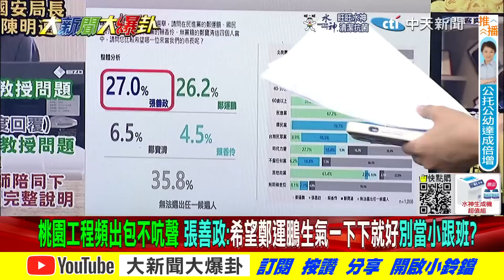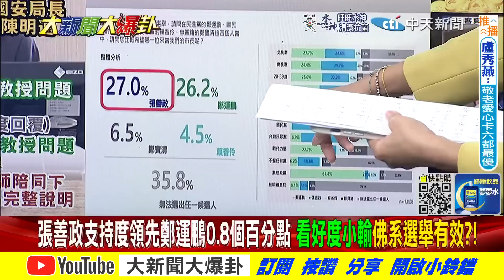【大新聞大爆卦】桃園運動中心又爆豆渣工程?鄭寶清批燦哥現代和珅!狠撈? @大新聞大爆卦HotNewsTalk 精華版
《精彩回顧》
【大新聞大爆卦】陳時中"買疫苗90分"被柯文哲罵去死!嫌雙城論壇"流氓奉茶"沒種叫回"資匪"台商?綠側翼黑蔣萬安"習近平寶寶"!鄭運鵬"天才兒童"害鄭文燦變小智第二?20221005 @大新聞大爆卦
【大新聞大爆卦】陳時中評買疫苗90分當民傻?為35%鐵票不敢切周玉蔻?北韓射彈日緊張網諷該學台躺下!鏡周刊拿謝曉星緋聞救裴偉燒蘇蔡火! 20221004   @大新聞大爆卦 ​
【大新聞大爆卦】陳時中牽賴清德"左手不舉"眼神死!急撇電邀站台怕蔡英文吃醋?韓國瑜復出綠磨刀!黃捷酸柯志恩"重現罷免奇蹟"咒衰陳其邁?指揮中心7.9億買"周玉蔻們"草菅人命?20221003 @中天新聞 ​
【週末大爆卦】賴拋"台北疫情起點"拆台!蘇幫複習"謀財害命"!陳時中嫌蔡無用被各捅一刀?2月丟2碩士林智堅有臉自詡唯一?沈慧虹遭爆找柯P賣黨求職!陳其邁高雄浮屍拉韓國瑜墊背!20221003 @中天新聞 ​
【週末大爆卦】陳時中求援賴清德不給蔡英文面子?蘇貞昌下"不必查"施壓NCC指導棋不演?翁達瑞挺周玉蔻罵DPP? 側翼忙出征還未輔選的韓國瑜! 20221001 @大新聞大爆卦 ​